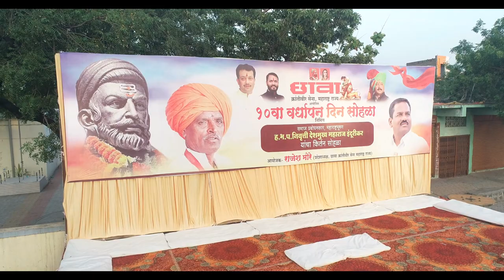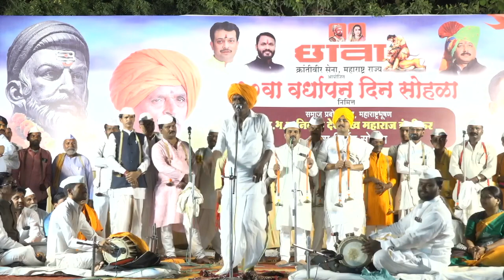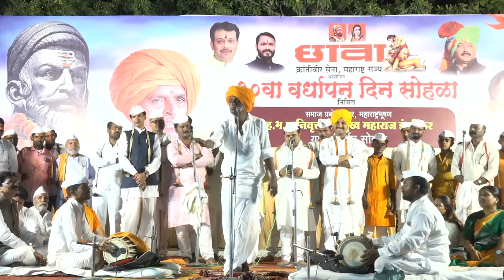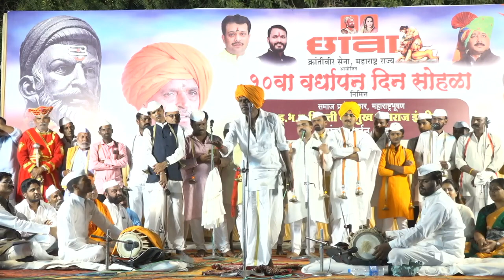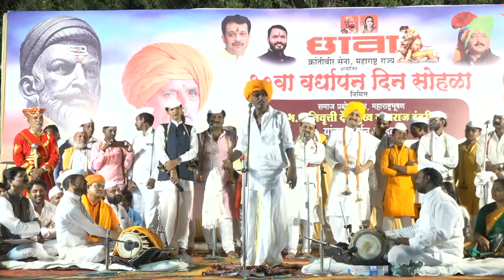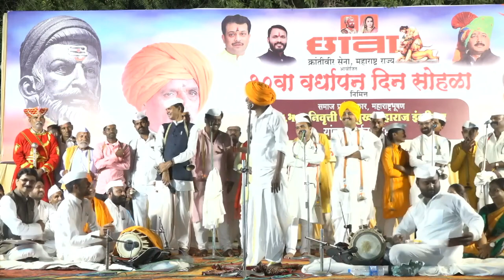02 Sonkhed Final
02 Sonkhed final